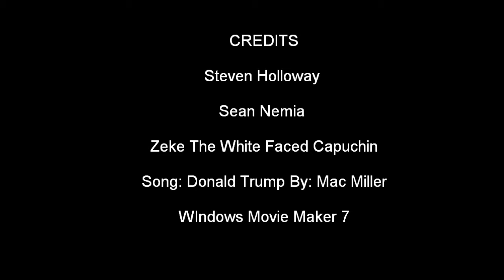Playing With Zeke The White Faced Capuchin